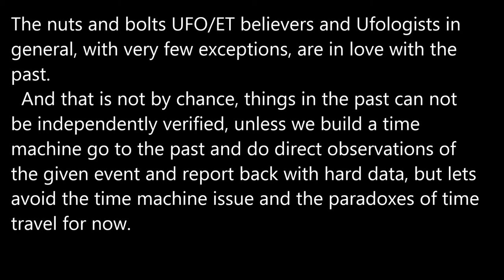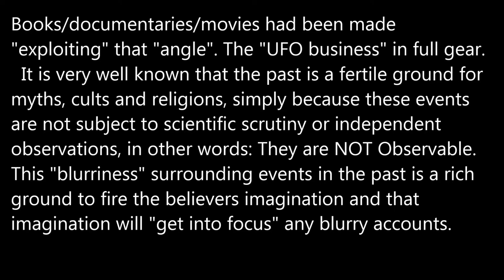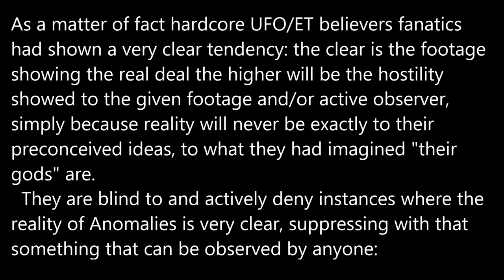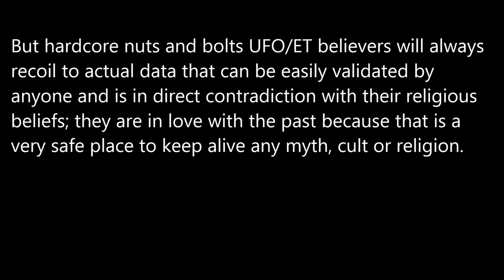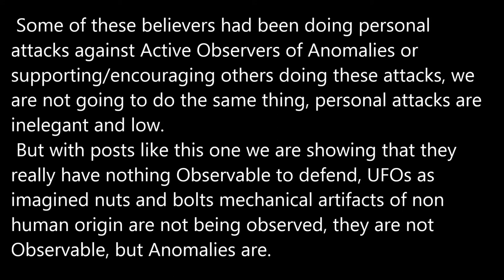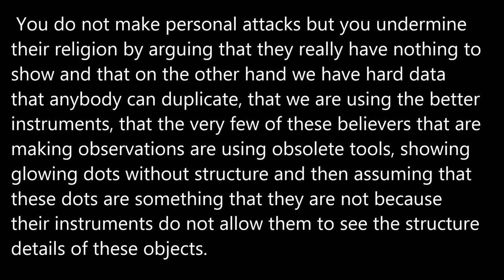Ufology Love with the Past.